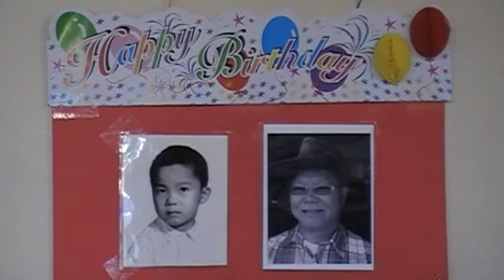Big 60 - Brother David Okumora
Our Dear Brother David Okumora Celebrated His 60th Birthday at Sun Valley Foursquare Church. He who is calm and happy nature will hardly feel the pressure of age...Happy Birhtday. God Bless you and your Family.